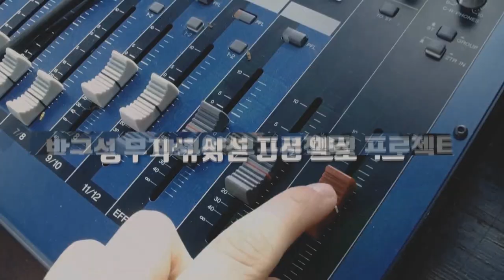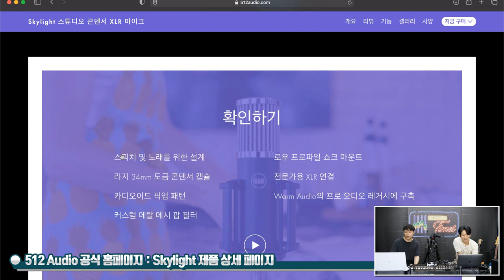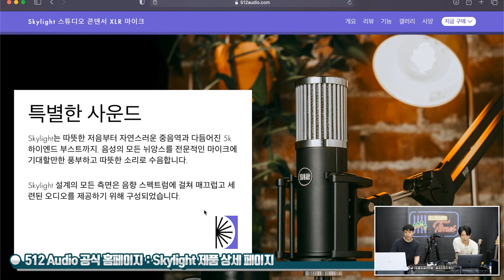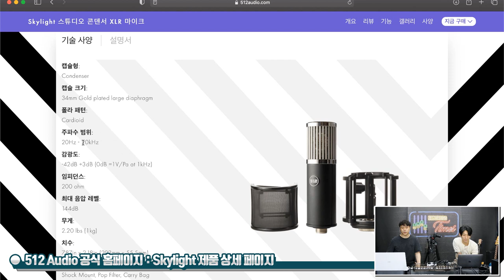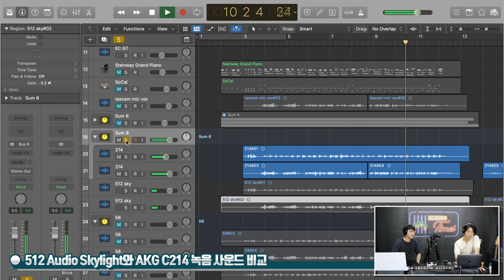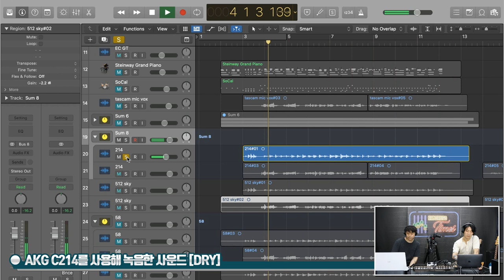[RecordingTimes 388회] 512 Audio 컨덴서마이크 Skylight